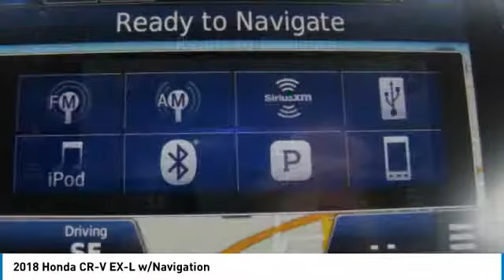2018 Honda CR-V AH182021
2018 HONDA CR-V Old Bridge, NJ
Stock# AH182021

BACK-UP CAMERA, ALL WHEEL DRIVE, LEATHER, HEATED FRONT SEATS, NAVIGATION, LANE DEPARTURE WARNING, BLUETOOTH, MOONROOF, MP3 Player, BLIND SPOT MONITORING, KEYLESS ENTRY, 33 MPG Highway, SAT RADIO, TURBOCHARGED, POWER LIFTGATE, ALLOY WHEELS!. The 2018 Honda CR-V features 4 trims that maintain the elite-status of this classic trendsetting SUV. The CR-V is sharp with distinctive head-and taillights and sporty, sculpted panels create a design that is set to raise the bar for the SUV family. The Active Shutter Grille perfectly complements the redesigned fascia while also making for increased aerodynamics while cruising ? making the most of your fuel efficiency. Boasting sophisticated materials and innovative touches like the available leather-trimmed seats with driver?s seat memory, the interior signals refinement and luxury. Upgraded technology includes digital instrument cluster keeps you informed, with features like the all-new Driver Attention Monitor, an audible and visual alert that can detect drowsy driving behavior. From an available 190-hp turbocharged engine to Real Time All-Wheel Drive, this is an incredibly adaptable and capable SUV. The available Real Time All-Wheel Drive with Intelligent Control System offers excellent handling on rough roads and in snowy conditions, keeping you safe and sound even when adventure calls. Make your CR-V the one to do it all with easy Fold-Flat 60/40 Split Rear seating to accommodate whoever or whatever you?re taking with you. The CR-V puts eyes on the back of your head with the available Multi-Angle Rearview Camera: choose from three different angles and get a better view of what's behind you every time you shift to reverse.